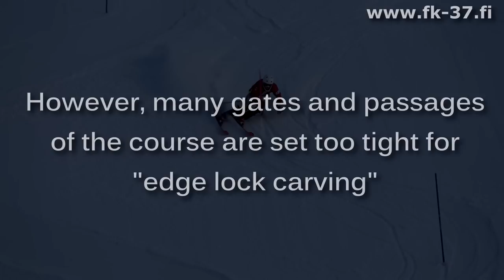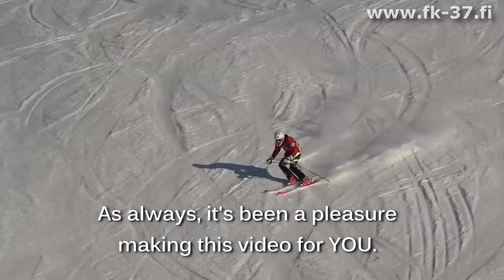Pivot Entry Carving SL Lesson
Hi, here is a video explaining in a clear and short way how to ski a modern SL course in a modern way. In this video we are looking at LINE SELECTION and PIVOT. How to ski a straighter line and still be able to carve and accelerate out of the turn. If you have questions post them in the comment section and I will answer them to my best knowledge. Note that Chirs and A